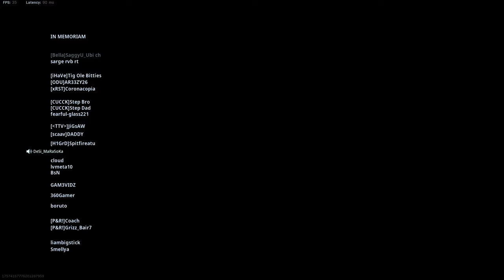Zombie Royale dub!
bonus: salty losers in post game lobby :D